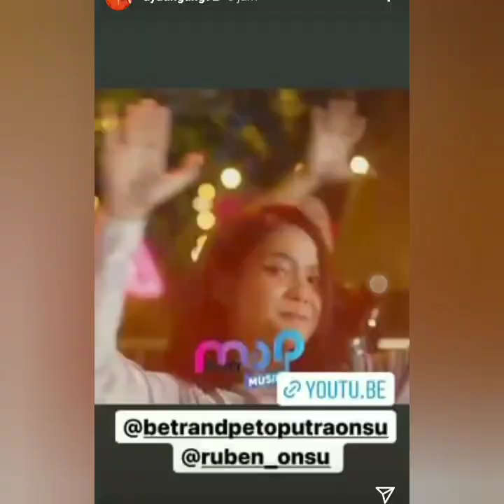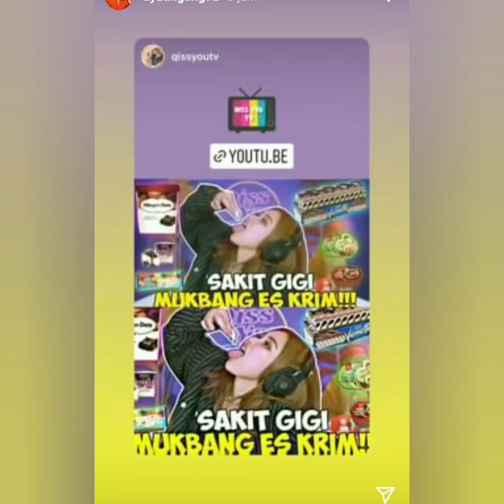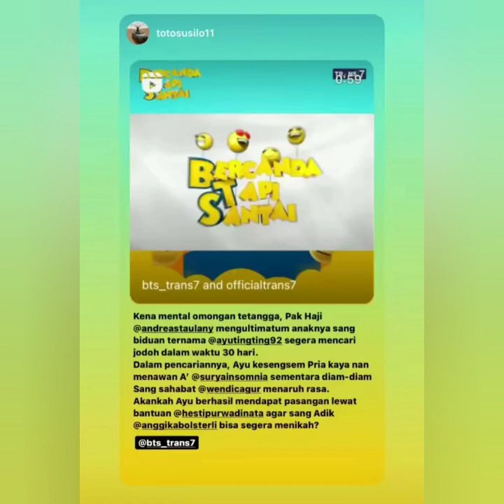INSTASTORY AYU TINGTING HARI INI